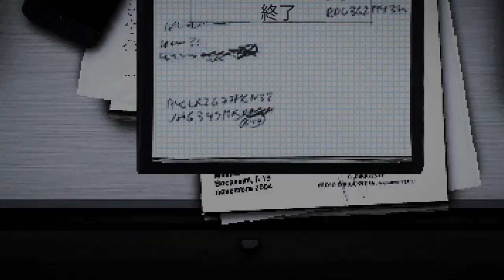▼[RIOT デモ隊vs警官隊] 01香港の二の舞は避けよう！ 警官隊の盾の壁を使って、穏便に平和的にデモをコントロールする！？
香港ではまさに戦場のようなデモ隊と警官隊の衝突が毎日のように繰り返されているようで、とても心配しています・・・
そこで今回からデモ隊vs警官隊の戦いをテーマとしてゲームRIOTをはじめていきます。
デモの正しい鎮圧、コントロール方法をこれで学んでいきたいと思います。

香港のデモに際して、日本人が逮捕されるなど、状況はさらに悪化しているようですね。
つい２週間ほど前の週末に香港を訪れたときは、まったく身の危険を感じなかったのですが、場所によっては平日でもデモが行われるようになったと聞いているので、より自体は深刻化しているようです。香港へはディズニーランドがあるので、奥さんと年に１回くらいは毎年行っているので、早く自体がいい方向に進むことを願っています。